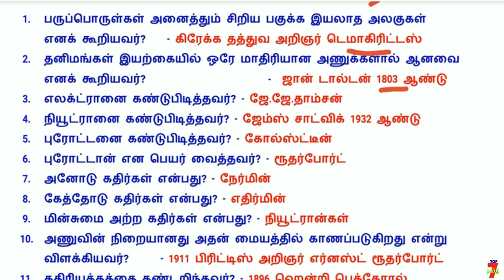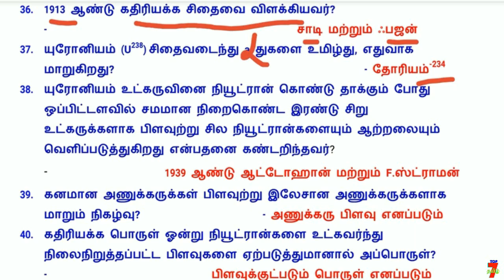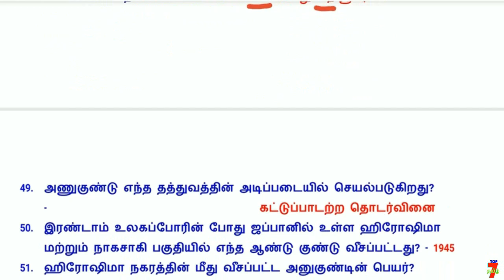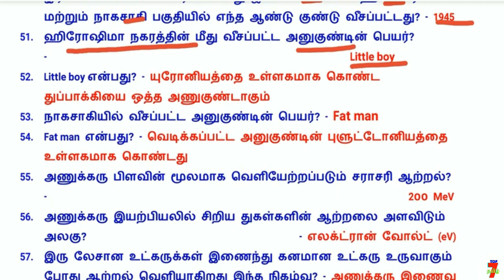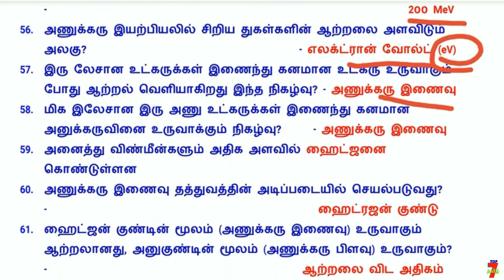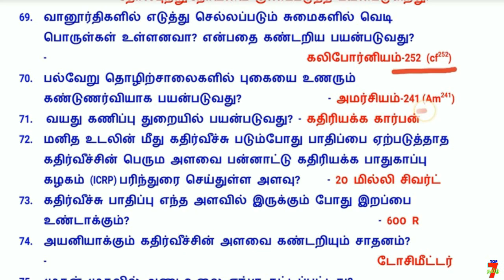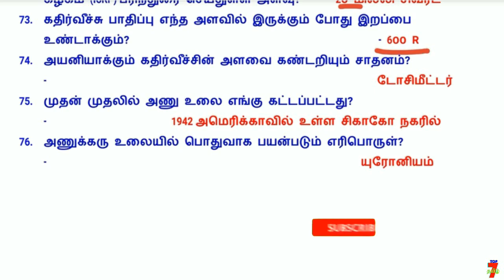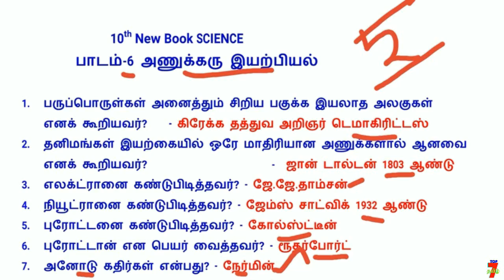SCIENCE (அறிவியல்) 10-ம் வகுப்பு பாடம்-6 அணுக்கரு இயற்பியல் பாடத்தில் முக்கியமான வினாக்கள்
வாழ்க்கையில் வெற்றி பெற "தகுதி" அவசியம்..
                                    அவை...
த - ( தன்னம்பிக்கை )
கு - ( குறிக்கோள் )
தி - ( திட்டமிடல் )